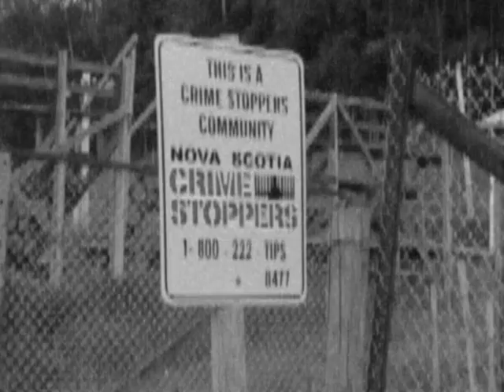Manslaughter 12 Queasy Lovin' part 1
A hermit named Tony invites a bodyguard named Mike and a Country Singer named Sharla to a hotel for a few nights...Things don't turn out that well!